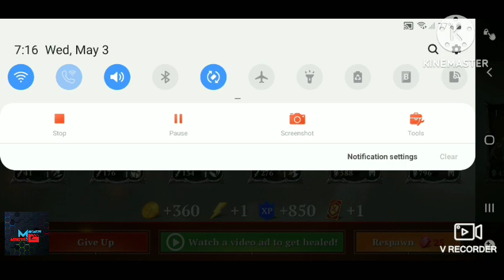Iron Blade (Chapter4) 50%. [MG]